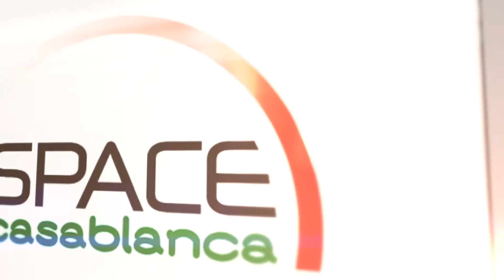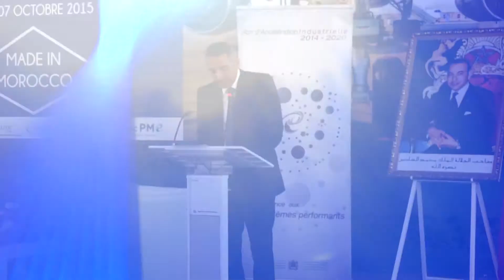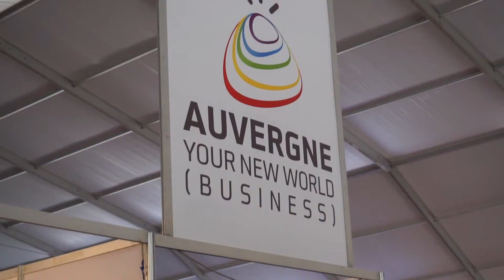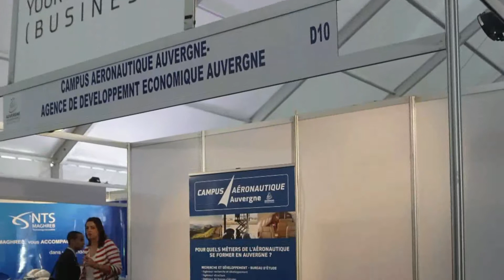D-view / Film AEROMART CASABLANCA - Maroc 2015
AEROMART CASABLANCA 2015

Film de l'AEROMART Meeting Casablanca 2015

Convention d'affaires internationale
des industries aéronautique & spatiale,
CASABLANCA - MAROC
6 & 7 Octobre 2015

Video / Tournage Film: Philippe Martin D-view France